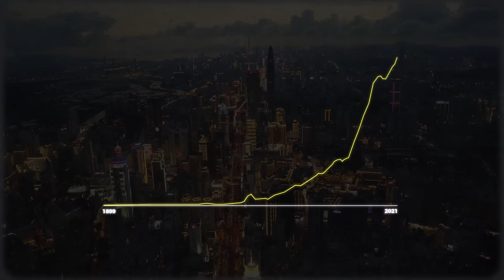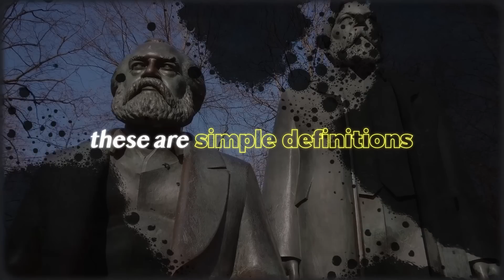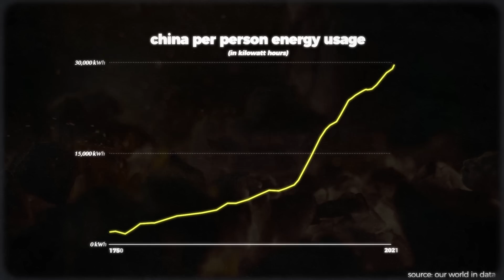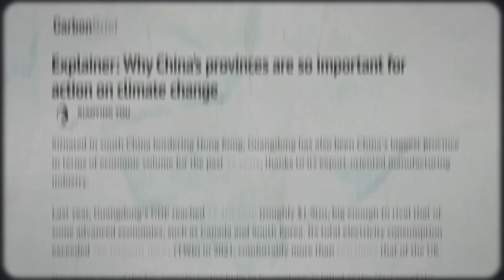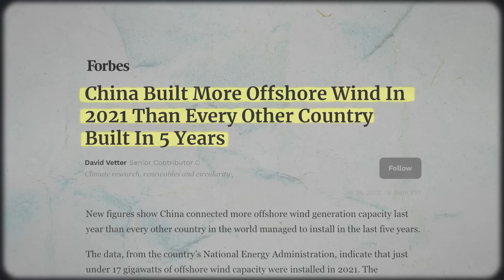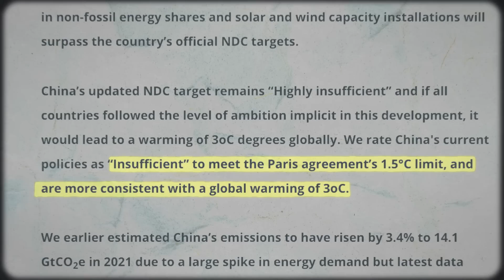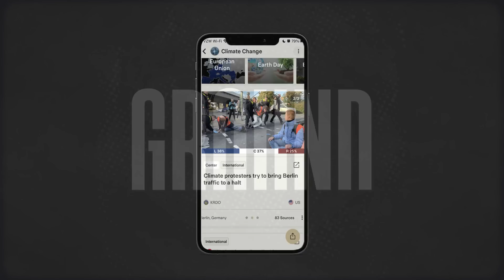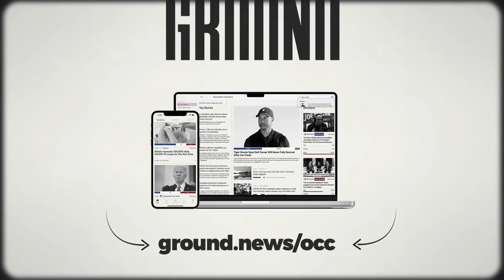Why China Isn't the Problem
Compare news coverage. Spot media bias. Avoid algorithms.
Watch my next video on the dark cost of battery storage

In this Our Changing Climate video essay, I take a brief look at China's climate responsibility. Specifically, I dig into whether or not China is the primary driver of climate change, or whether they are trying to build a zero-carbon future. When it comes to China, a country of more than 1.4 billion people, nothing is simple. Especially when it comes to climate change. China is home to massive coal production, but also massive renewables production. This video tries to figure out exactly what role China is playing on the global climate action stage.

For music, I use Artlist. You can get 2 months free with this
For stock footage, I use Artgrid. You can get 2 months free with this

Some visuals courtesy of Getty Images

Timestamps:
0:00 - Intro
1:23 - China's Economy
4:00 - Cumulative Emissions
5:48 - Current Emissions
9:49 - What's China Doing About Climate Change
14:11 - Is China an Example or a Warning?
16:31 - Sign up for Ground News